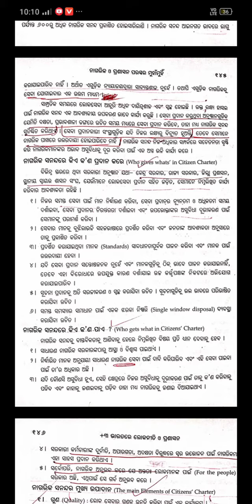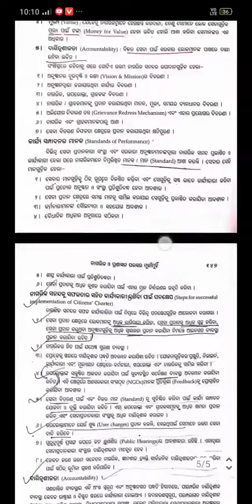ନାଗରିକ ସନନ୍ଦ||Citizens Charter||+3 Political Science Hons Core-9||Cbcs Syllabus||Odia Medium Book